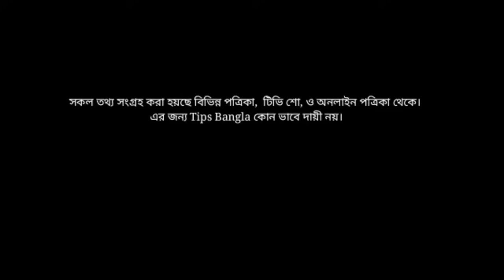গর্ভবতী যে ১টি খাবার নিয়মিত খেলে ছেলে হবে-How To Predict A Baby Gender-Eat Food Pregnant With A Boy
গর্ভবতী যে ১টি খাবার নিয়মিত খেলে ছেলে হবে
 -How To Predict A Baby Gender-Eat 1 Food Pregnant With A Boy

কোন খাবার নিয়মিত খেলে ছেলে বাচ্চা হবে,
এই ১০ টি খাবার খেলে আপনার ছেলে সন্তান হবেই হবে,

ছেলে সন্তান হওয়ার লক্ষণ, ছেলে সন্তান কিভাবে হয়,
Symptoms Of Having A Baby In The Womb,

সন্তান নেয়ার পদ্ধতি, সন্তান লাভের উপায়, ছেলে সন্তান নেওয়ার উপায়, ছেলে সন্তান লাভের দোয়া, গর্ভের সন্তান ছেলে না মেয়ে তা জানার উপায়, পুত্র সন্তান লাভের উপায়, ছেলে হওয়ার আমল,

গর্ভবতী যে ৩টি জিনিস অপছন্দ করলে ছেলে হবে,গর্ভবতী মায়ের এই ৩ টি জিনিস অপছন্দ করলে গর্ভের বাচ্চা ছেলে হয়,3 Sign You are Pregnant With A Boy,গর্ভাবস্থায় ছেলে বাচ্চা পেটের কোন পাশে থাকে,Womb Baby Gender,ছেলে শিশু পেটের কোন পাশে থাকে,ছেলে সন্তান,How To Predict A Baby Gender,Boy Baby Tips Bangla,boy,Baby,pregnancy